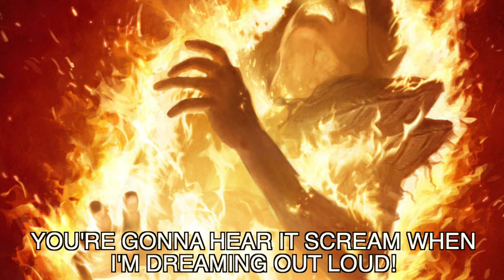Stars and Bones by Gareth Powell | Book Review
review of Gareth Powell's 2022 new space opera release Stars and Bones.